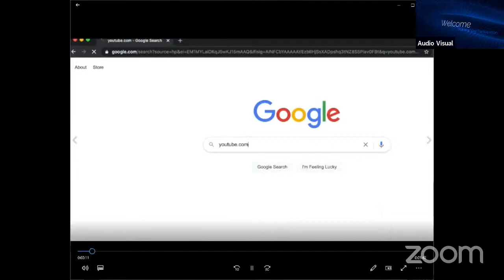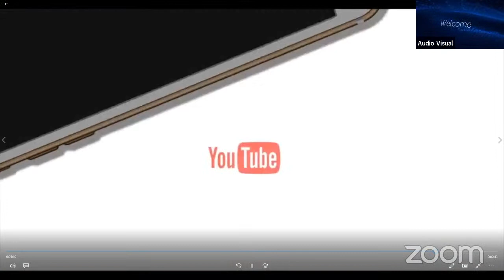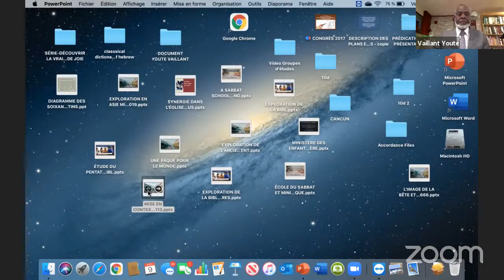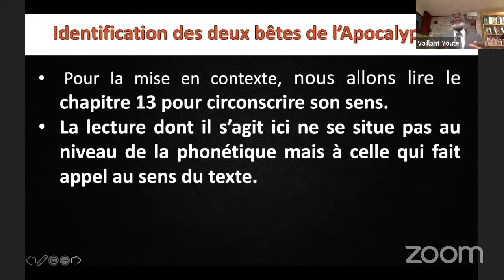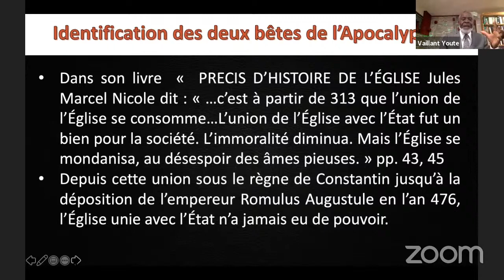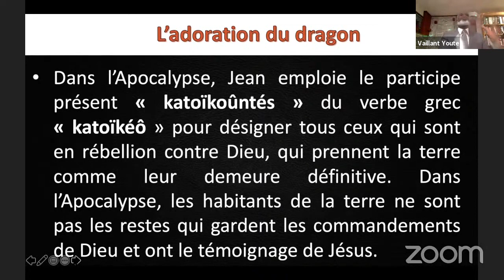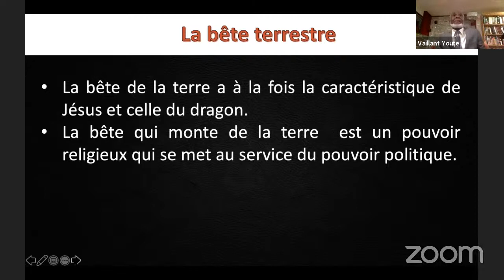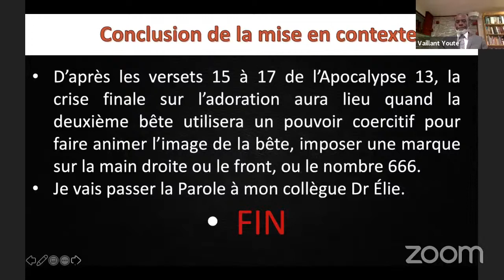La Révélation Biblique sur la marque de la bête - Part 1